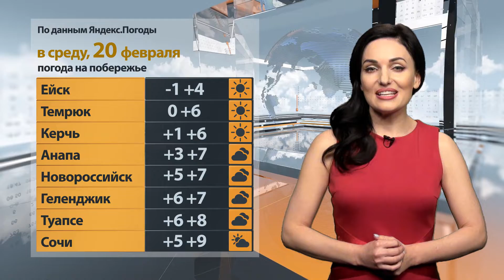«Погода Юга». Прогноз на 20.02.19